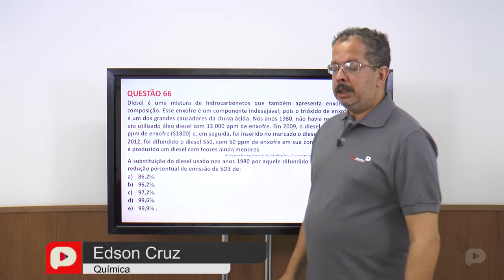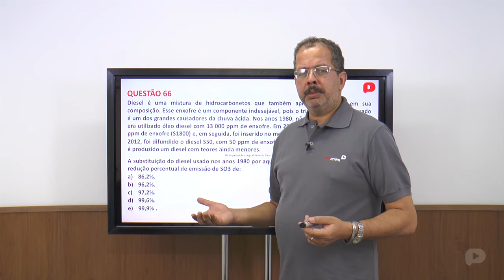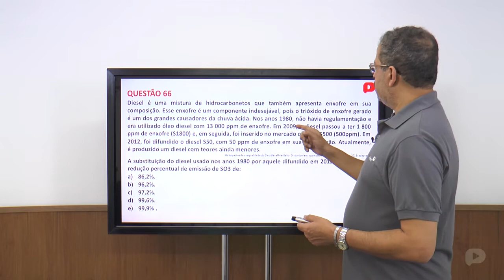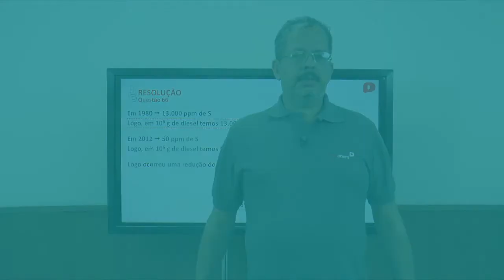Q.66-ENEM 2014-Ciências da Natureza e suas tecnologias (Amarela)